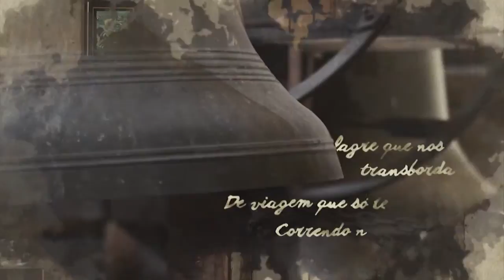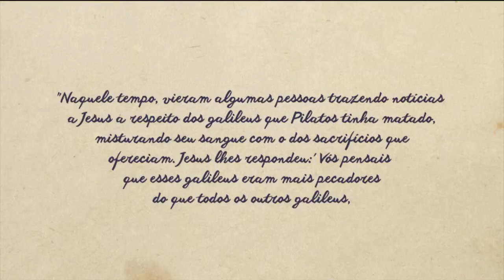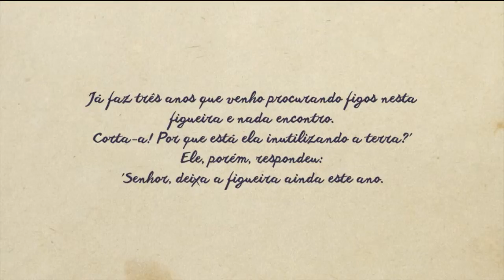Versos e Preces - convidados: Junia Melillo, João Vianna e Pedro Bichuete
Fé e espiritualidade em diferentes manifestações artísticas e culturais. Eis o que apresenta o programa Versos e Preces, conduzido pelo bispo auxiliar da Arquidiocese de Belo Horizonte, Dom Vicente de Paula Ferreira.

Transmitido pela TV Horizonte, aos domingos, às 10h. Reprises: Terças-feiras, às 8h e 14h30 | Quintas-feiras, às 7h45 e sábados, às 17h.